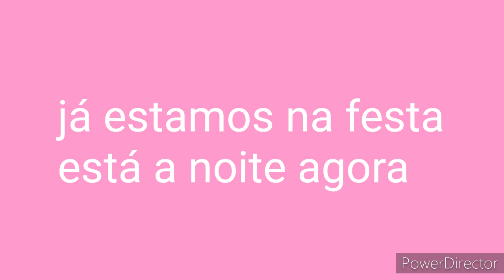Esclarecimento vou desisti do canal/porquê sumi? oque aconteceu/VLOG do meu dia